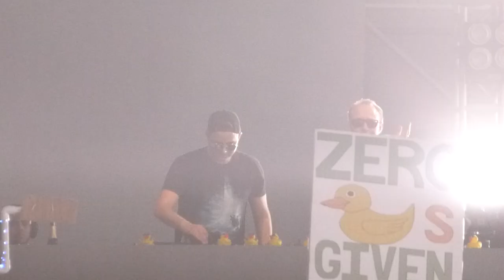Da Tweekaz live at Nocturnal Wonderland 2015